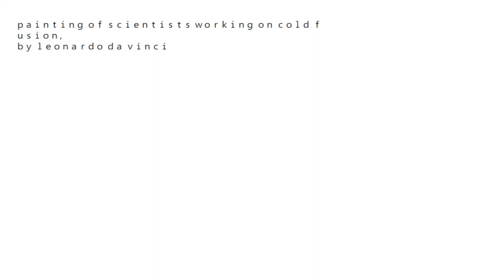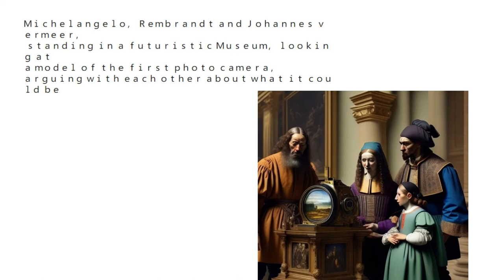Dreamlike.art "Modern day technology depicted in mediaeval paintings"